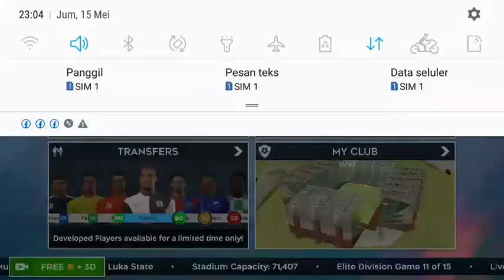Liverpool vs Leicester City| Dls2020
"SALAM HANGAT"